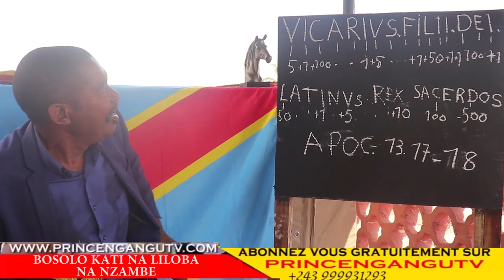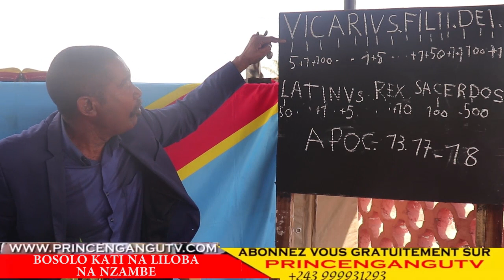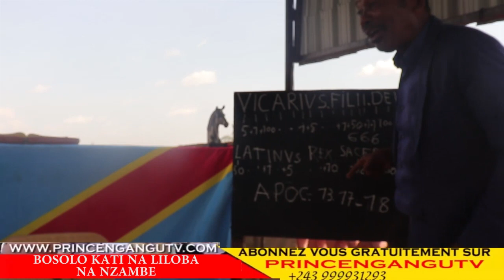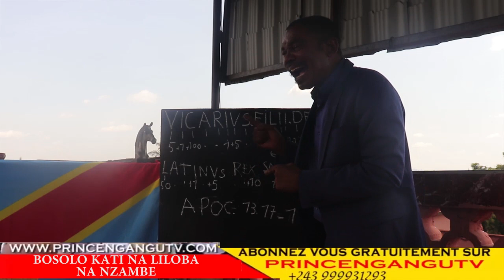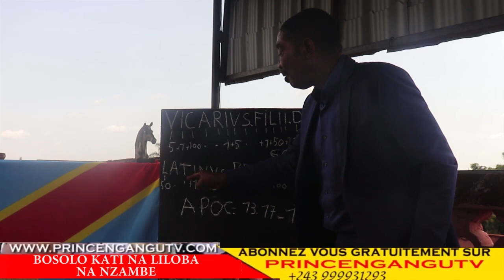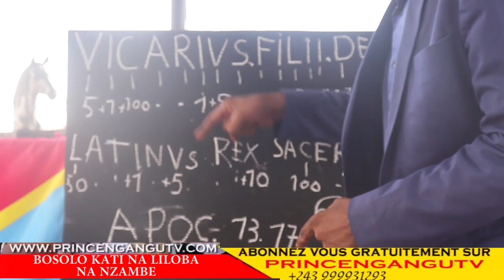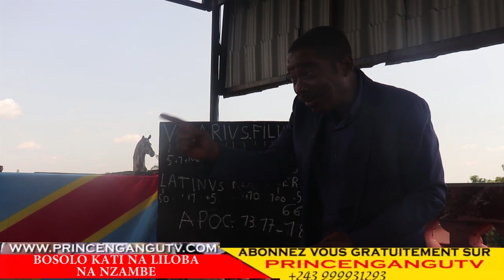BOSOLO NA LILOBA YA NZAMBE : Réflexion sur le chiffre mystérieux de 666 en Lingala Facile (RDC-CMK)